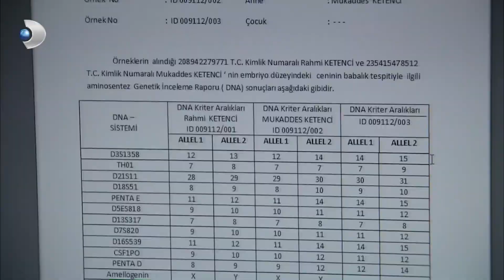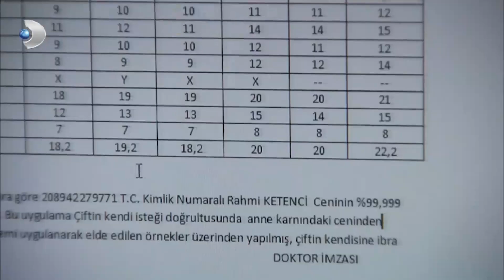رحمها أصبح أبا! | فاطمه غول | الجزء 94